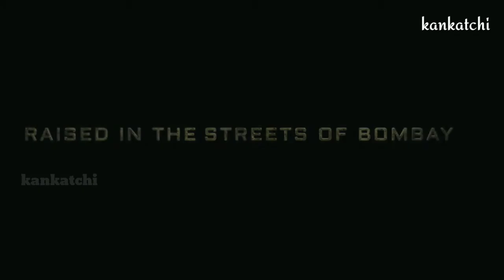KGF 2 Firstlook Motion Poster | Yash | Srinidhi Shetty | Ravi Basrur | KGF2 | Kankatchi Firstlook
Kankatchi presents The official motion poster of KGF2motionposter

Starring - Yash, Sanjay Dutt
Motion poster : Kankatchi Firstlook motion poster

Related searches...